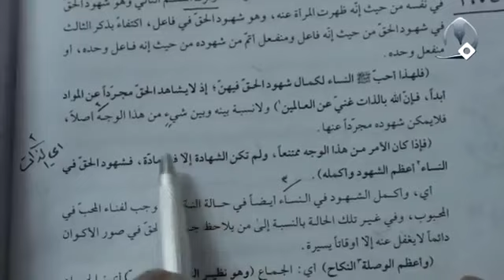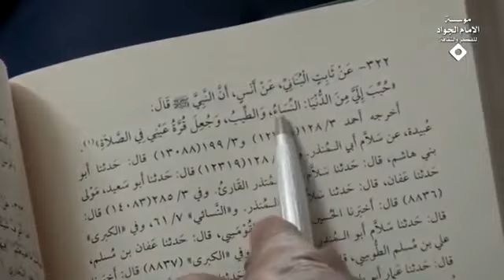الانثى أكمل مَظهرا لله من الرجل | السيد كمال الحيدري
القاعدة السابعة: إذا قبلنا (هذا أن شاء الله إلى غد فقط أعطيك عنوان) أن البعد الغالب على الذكر هو النزعة العقلانية كما هو المشهور الآن يقولون الرجل الذي هو يغلب عليه هو البعد العقلاني وان كان لا يخلو من بعد عاطفي وان البعد الغالب على الانثى النزعة العاطفية وان كانت لا تخلو من بعد عقلانية طرحنا هذا السؤال هذا فرض قبول هذا الأصل الموضوعي وهو أن الرجل الغالب عليه البعد العقلي وان المرأة الغالب عليها البعد العاطفي والقلبي والوجداني إلى آخره هذا فارقٌ بين الذكر وبين الانثى.

ولكن سؤال: ومن قال أن البعد العقلاني اشرف من البعد العاطفي هذا الأصل الموضوعي من اين جئتم به؟ لأنه هذا صغرى القياس الرجل العقلانية غالبة عليه هذا صغرى القياس، كبرى القياس ما هي؟ وكلما كانت العقلانية غالبة فهي اشرف وجوداً هذه الكبرى من اين؟ الآن في أذهاننا إذا صار عقلاني يكون ماذا؟ اشرف هذا من اين؟ اين ثبت قرآنياً هذا المعنى؟ لعل لقائل أن يقول أنه كلما كان البعد العاطفي والقلبي والوجداني أقوى كان اشرف وهذه واحدة من أهم، ابن عربي عنده فيها نظريتين نظرية فيها بعد سلبي نظرية أخرى فيها بعد ايجابي يعتقد أن المرأة في هذا البعد وليس في هذا البعد أن المرأة لقوة هذا البعد فيها فهي اشرف وأكمل من الرجل هذا فصوص الحكم المجلد الثاني أنا بودي أن الأعزة يلتفتون إلى هذه العبارة يقول فشهود الرجل للحق في المرأة اتم وأكمل لأنه يشاهد الحق كذا وكذا إلى أن يأتي في صفحة 46 يقول ولم تكن الشهادة فشهود الحق في النساء أعظم الشهود واكمله يعني ماذا الشهود؟ يعني يقول كل العالم مظاهر الحق فأعظم المظاهر الرجال او النساء؟ يقول إذا قايسنا بين الذكر والانثى فالانثى أعظم وأكمل مظهراً من الرجل هذه نظرية مطروحة وعنده أدلتها لا تتصورون بأنه أدلته قرآنية وادلته الروائية ولهذا هذا هو الحديث المشهور الذي يقال عادة في المسند المصنف المعلل هذا الحديث من الأحاديث المشهورة والكل سمعه حبب إلي من الدنيا النساء لا يحمله جملة من الأعلام واقعاً جملة من الأعلام ولكن ليس المراد من حبه للنساء البعد الشهوي الحيواني هذا يجعله بعد انسان او يجعله حيوان وبهيمة؟ هذا البعد الذي يقول عنه رسول الله لأنه يرى في المرأة ما لا يراه في غير المرأة ولهذا الرسول يقول الله حبّب إلي حب النساء جعل في حب ماذا؟ بعد اليوم اقرؤوا الروايات كلما ازدادت كذا في ولايتنا كذا ازداد في النساء حبه ماذا العلاقة بين الولاية وبين حب النساء واقعاً هذه من الأسئلة البعض يتصور أن القضية شهوانية فيتزوج 4-9-12 لا علاقة لها، هذه فيها بعد آخر فيها بعد عرفاني فيها بعد قرآني هذه النظرية مطروحة ولماذا صارت أكمل واشرف وأحسن؟ لأن الغالب عليها ما هو؟ البعد القلبي ومن قال لك أن الغالب على المرأة إذا كان البعد القلبي فهي ادون واخس هذا من اين جئتم به؟